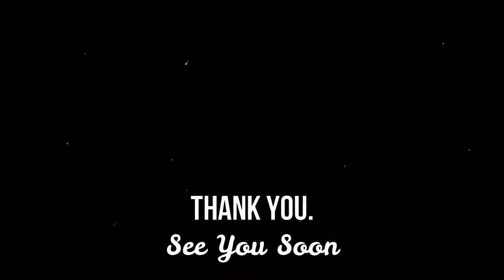Miracle Fruit review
How many of you have enjoyed a miracle fruit? How was the experience? FUN FACT: I copied this Gene Music from a page maintained by Dr.Achuthsankar S Nair. He is a well known academician, a very interesting blend of multifarious skills. He has PhD in Engineering and PhD in Music. Are you curious now? He published an algorithm, for simulating melakartha ragas on a computer, in a British Journal in 1992 !!! (my father completed high school in that year, and he was yet to see a computer then). Later, in 2005, my father did his MPhil under the guidance of Dr.Achu - and, that is how I came across this particular piece of music now. The real fun fact is that my elder sister, who is about to complete her high school now, was only a newborn baby when Pappa enrolled for the course.